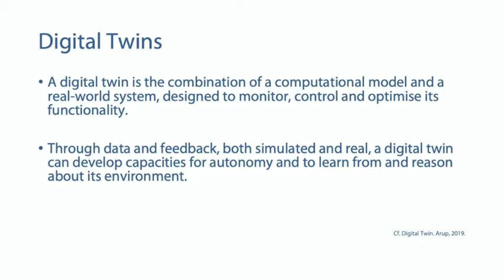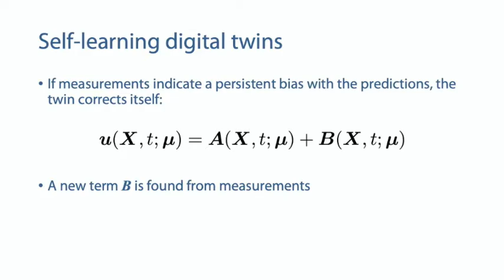Internet of Robotic Things. Self-learning Digital Twins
In the context of Digital Twins, we present an AI technique able to learn from the discrepancies between prediction made by a model and experimental measurements.
This sort of AI physicist is able to correct itself so as to render more accurate digital twin predictions of the physical asset.